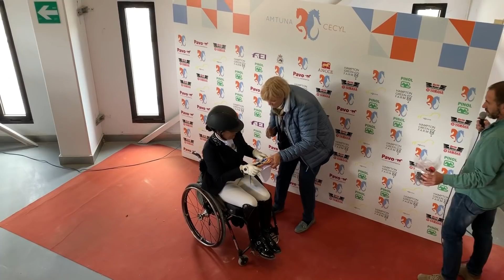🐴Concurso Internacional de Doma Paraecuestre.🐴Así lo vivimos🐴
Os contamos desde dentro cómo se vive un concurso de Doma Paraecuestre o Doma Adaptada. Desde NMV Horses, queremos visibilizar más esta disciplina. ¿Nos ayudas?

SI TE GUSTA EL VÍDEO...
1. Todos los lunes y los jueves a las 20:00 subimos un vídeo de temática ecuestre.